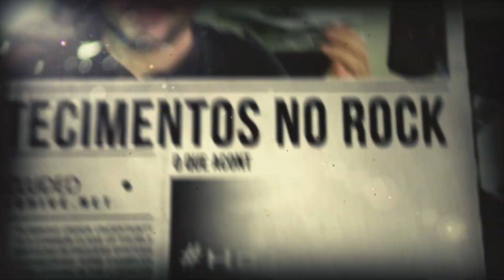17 de Outubro